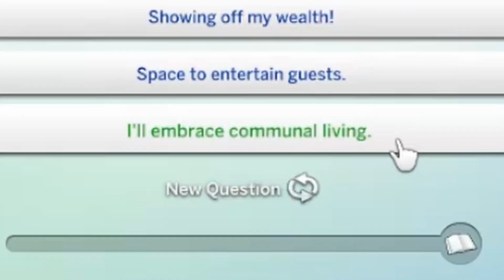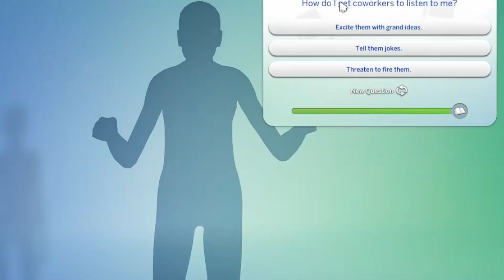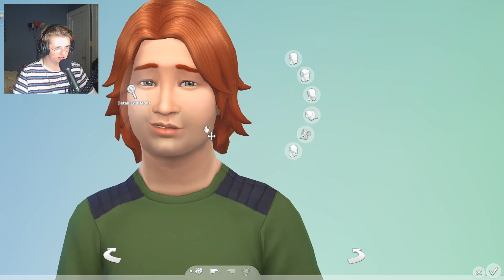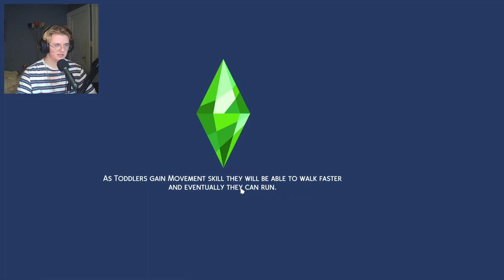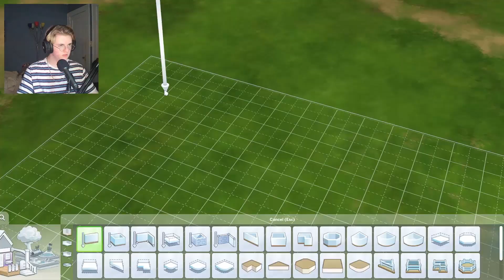I built a $50,000,000 mansion in The Sims 4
🏰💲🌌 Listen, folks! Let me tell you the craziest 🤯🌀 thing ever! We're diving headfirst into the Sims 4 🕹️ universe 🌠 to construct a mind-boggling 🧠🌈 mansion worth a whooping 456 TRILLION dollars 💰💰💰! Are you ready for this wild 🦄🍭 adventure? Buckle up 🤩🚀 as we unleash our 🎢🎡 wildest imagination and create a house that defies the laws of physics and reason! Prepare for a rollercoaster 🎢🌪️ ride through rooms that change shape 🔄, walls that dance 💃🕺, and floors that turn into marshmallow clouds ☁️🍬! The kitchen will be like a 🌮🍕 food carnival, with alien chefs 👽👨‍🍳 serving intergalactic dishes on holographic platters 🌮🛸. We'll build a 🏊‍♂️💎 diamond-infused swimming pool that shimmers like the night sky 🌌🌟 and a garden 🌸🌱 filled with cosmic plants 🌼🌺 that sing songs of the universe. Did I mention the garage? Oh, it's going to house flying cars 🚗🚁 from parallel dimensions 🌐🌈! The living room will be a 💃🛋️ dance party paradise with disco ball planets 🌏🌑 and a DJ booth 🎧👾 manned by extraterrestrial cats 🐱👽! Get ready for the trippiest 💫🌈 experience of your life as we embark on this simsational journey of a lifetime! 🎢🤪🏰✨

susbscribe